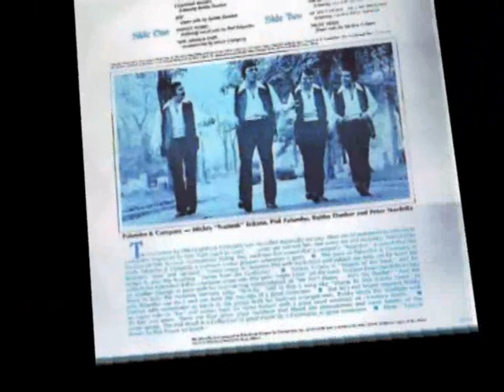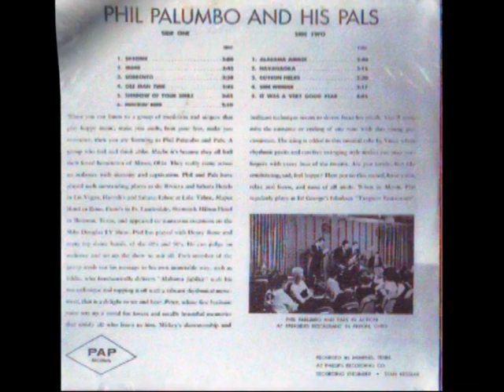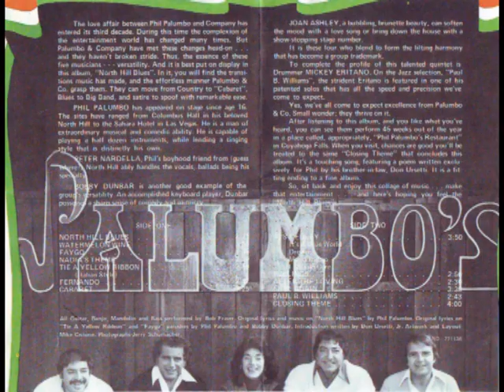Peter Nardella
Peter Nardella ( Akron 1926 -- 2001 ) è stato un cantante puro, romantico e fiero rappresentante della tradizione musicale dell'America, quel mix di jazz e country ( ma anche dell'italianità ) che ha segnato in profondità la storia musicale di quella grande nazione poi in parte, soprattutto nelle sue varianti più contaminate dal rock, confluita nel grande fiume della musica universale. I genitori di Peter Nardella erano origininari di San Marco in Lamis (FG)